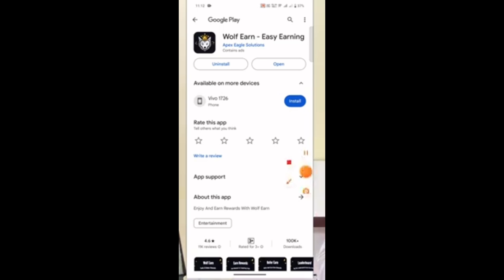Online Earning App Without Investment | New Earning App Today @Sbjclasses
In today’s video, we’re diving into the latest online earning app that requires no investment. This app is perfect for anyone looking to make extra money from the comfort of their home. Whether you're a student, stay-at-home parent, or just looking for a side hustle, this app could be a great opportunity for you!

which is the best app for earning money
best earning application for students
money earning apps with investment
online money earning apps latest
how to earn money from mobile apps
how to earn money online new earning app
which app is real for earning money
online money earning apps by playing games
trending app to earn money without investment

Note - We are using AI for Voice Over & Video Footage .